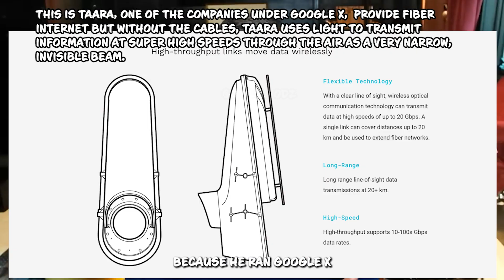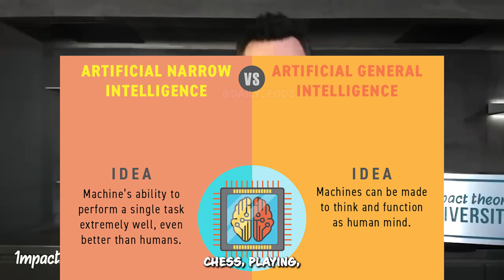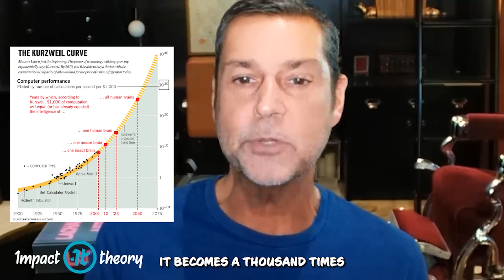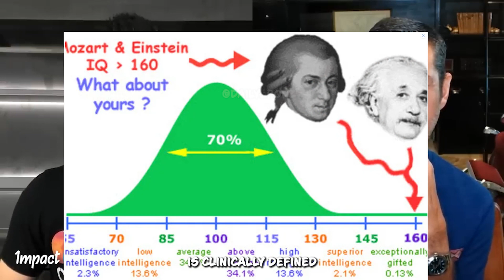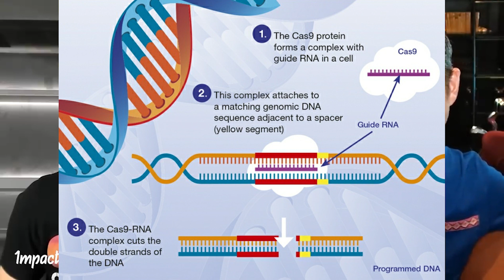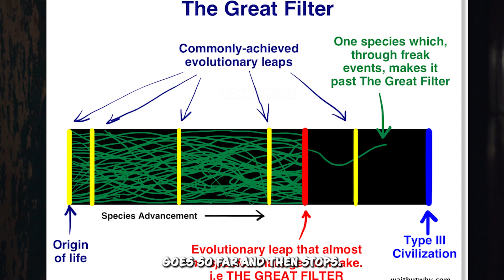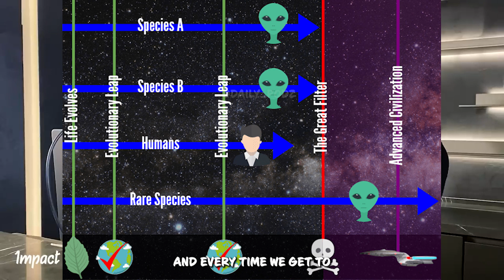The THREAT of AI that Google X scientists are TERRIFIED of!😯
The threat of AI Google X scientists are TERRIFIED of!😯

An interesting AI debate between Tom Bilyeu and Raoul Pal.
What do you think about the future of AI? Are humans doomed? Comment and like the video if you enjoy it!